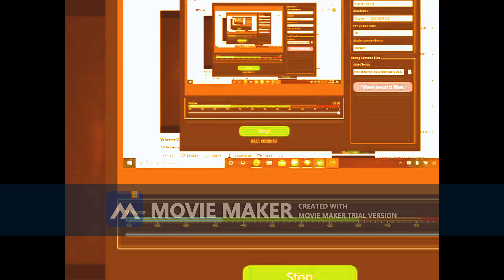Columbia Pictures Logo 1993 & Red Wagon Entertemnt Logo 2005 trial 0